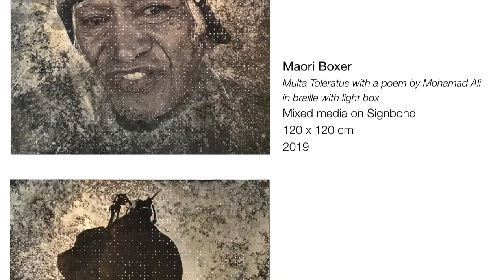TAKSU SG: This Is DOPE! New Artworks by Peter Panyoczki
Check out the new artworks by Peter Panyoczki for This Is DOPE! at TAKSU Singapore.